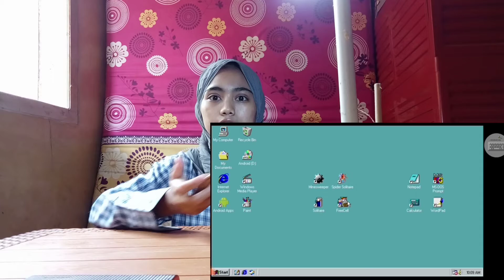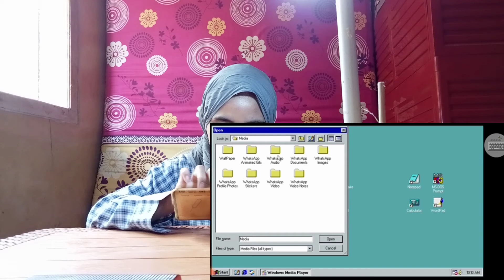Cara merubah Android jadi Windows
hi guys
di video kali ini aku mau kasih tau kalian
bagaimana Cara merubah Android jadi Windows.